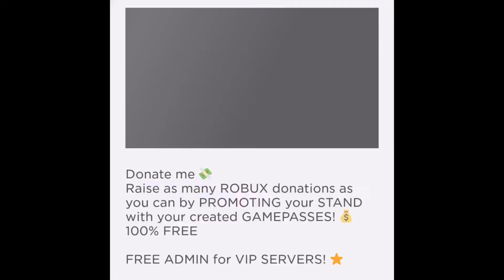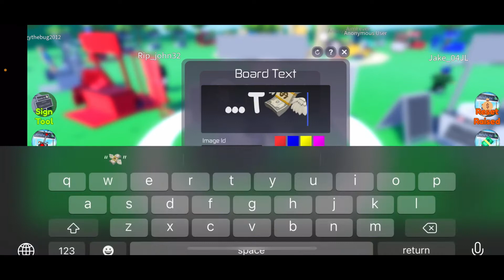This Roblox Game Use Bot To Support their Game?!?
My roblox profile (join me if you see me online)